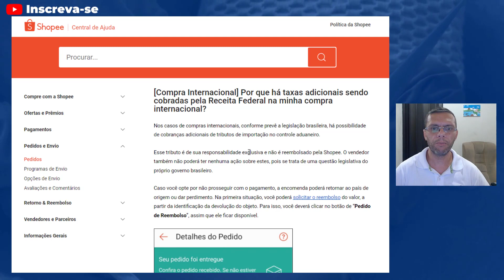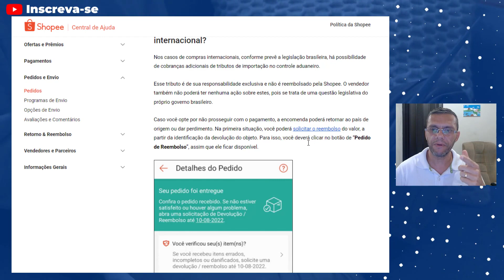AFINAL QUEM VAI PAGAR AS TAXAS DE COMPRINHAS DO ACHADINHOS DA SHOPEE, SHEIN E ALIEXPRESS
Equipamentos para seu Setup:
Microfone que Utilizo
Câmera Logitec
Teclado que Utilizo

A Janja disse que a taxação de produtos de importação será apenas para empresas, e não para o consumidor final.

Será que é verdade isso?

Neste vídeo, eu esclareço a verdade sobre a notícia de que o governo brasileiro irá cobrar tarifa de importação de todos os compradores de sites populares como Shopee, Shein e Aliexpress. Muitas pessoas estão preocupadas com essa informação, mas neste vídeo eu explico de forma clara e objetiva quem será o responsável por pagar essas taxas.

Se você é um comprador frequente desses sites ou está apenas interessado em entender melhor essa questão, não deixe de assistir a este vídeo e ficar por dentro de todas as informações importantes sobre as taxas de importação.